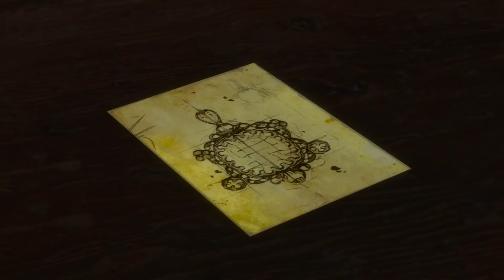Who is Dettlaff? - Witcher Character Lore - Witcher lore - Witcher 3 Lore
Today I talk about the higher vampire dettlaff. he Was first introduced in the blood and wine DLC and in that Dlc part of his story are explored, I will attempt to tell you the parts you probably over-looked or, if not may this video act a refresher on dettlaffs sad story in blood and wine.. In today's video I'll cover Dettlaf's potential origins, his history and his death and dettlaffs personality.
Dettlaff the Higher Vampire witcher blood and wine DLC.